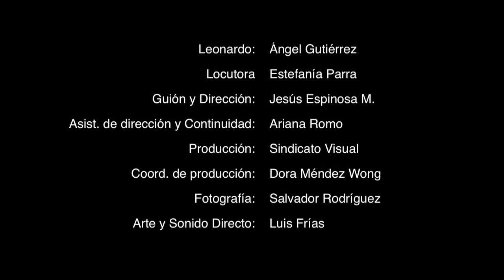Cortometraje - La Fiesta de Artemio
¿Qué tan malo puede ser Artemio para que su jefa, viejos amigos e incluso su propia familia no deseen asistir a su fiesta de cumpleaños?

Producción:
Sindicato Visual

Realización:
Luis Sandro Frías
Jesús Espinosa M.
Ariana Romo

Director de Fotografía:
Salvador Rodríguez

País: México

Año: 2012